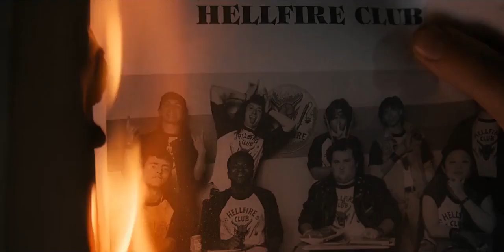Psycho killer stranger things cena portugues